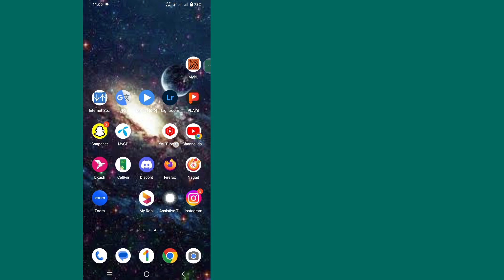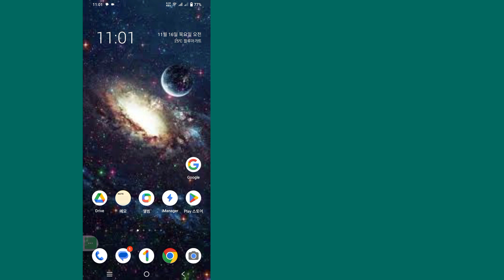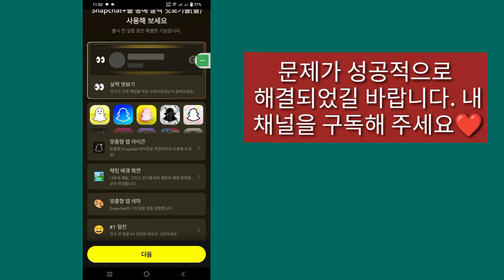Snapchat Peek에서 Peek 옵션이 표시되지 않는 문제를 해결하는 방법 | Snapchat 엿보기가 표시되지 않음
안녕 얘들아
 이 비디오에서는 Snapchat Peek Peek 옵션이 표시되지 않는 문제를 해결하는 방법을 보여 드리겠습니다. Snapchat 엿보기 기능

 Snapchat Peek Peek 옵션이 표시되지 않는 문제를 해결하는 방법 iOS, Android 및 iPhone 모바일 사용자이신가요?  그런 다음 아래 단계를 따르십시오.

 먼저 "Snapchat" 앱을 길게 누른 다음 "앱 정보"를 탭하세요. 데이터 및 캐시 지우기, 모든 권한이 활성화되어 있는지 확인하고, 플레이 스토어로 이동하여 Snapchat 앱을 업데이트하세요. 이제 Snapchat을 열고 계정에 로그인해 보세요. 문제가 해결되길 바랍니다.  성공적으로 해결되었습니다.  감사합니다 ❤️

     👍👍좋아요👍👍
     👉👉코멘트👈👈
     🔔🔔구독🔔🔔